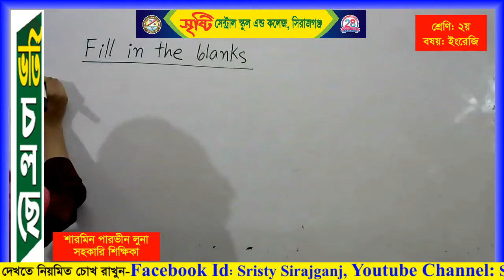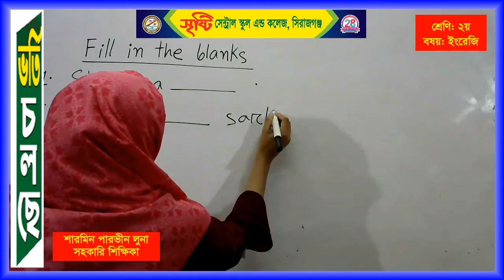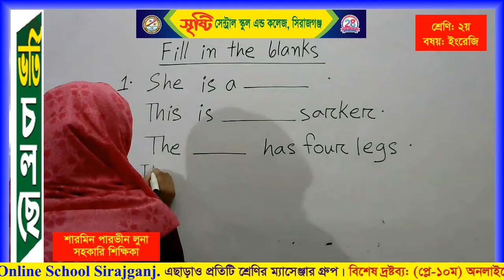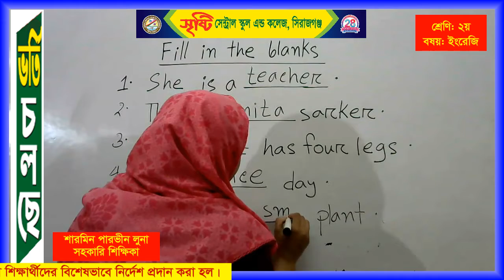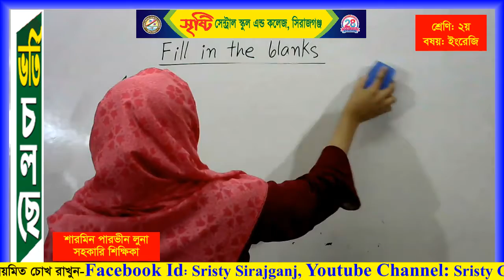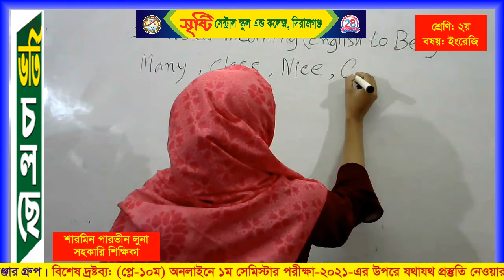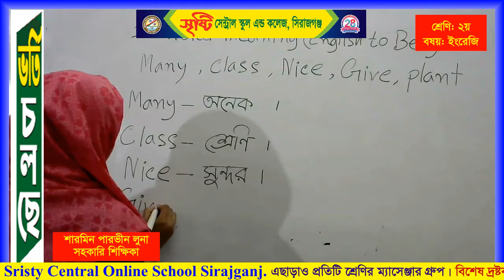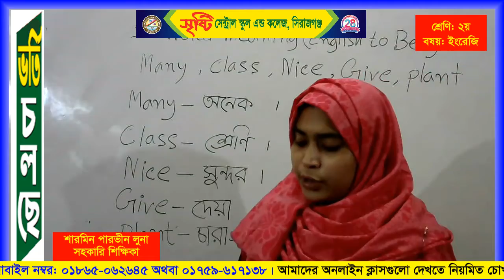শ্রেণি: ২য়- বিষয়: ইংরেজি- শিক্ষিকা:শারমিন পারভীন লুনা